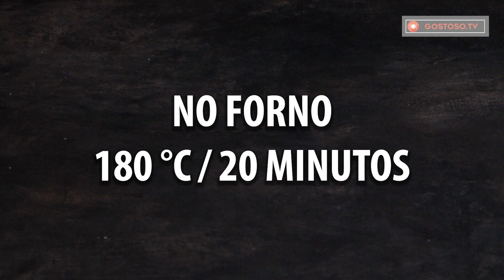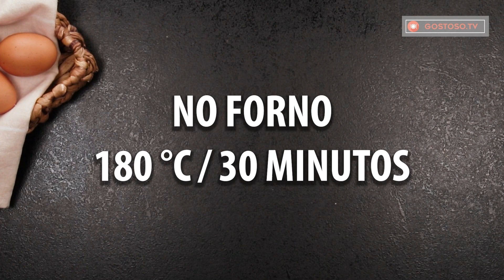A receita de bolo mais simples - Basta misturar tudo no saco e a massa está pronta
Ingredientes:
leite - 100 ml
fermento - 4 g
manteiga derretida - 20 ml
ovo - 1 unidade
açúcar baunilhado - 5 g
farinha - 250 g
Fermentar 1 hora
Fermentar  na assadeira 30 min
manteiga - 150 g
flocos de amêndoas - 50 g
Assadeira com as dimensões 25 cm x 12 cm
No forno 20 min / 180 ° C